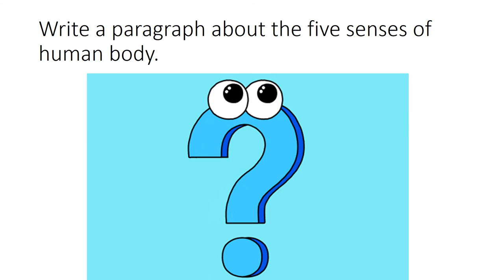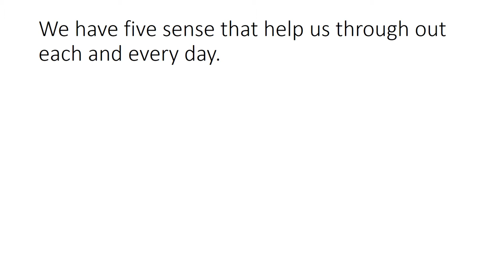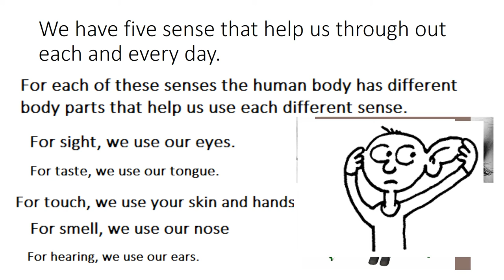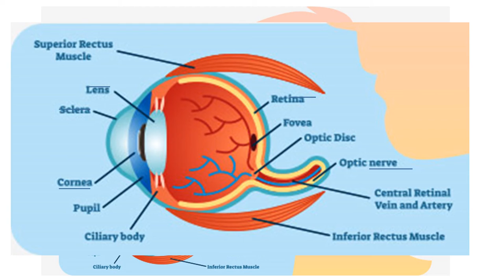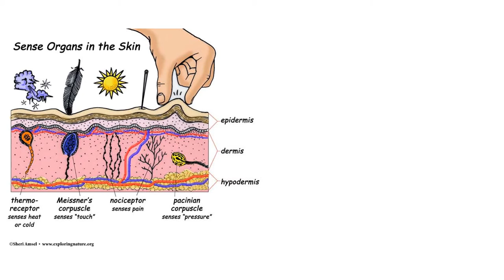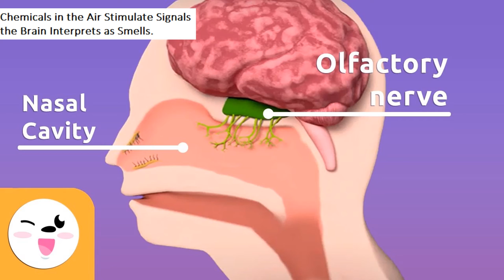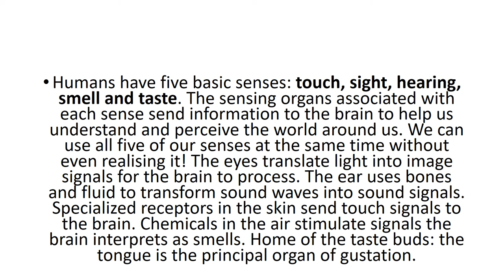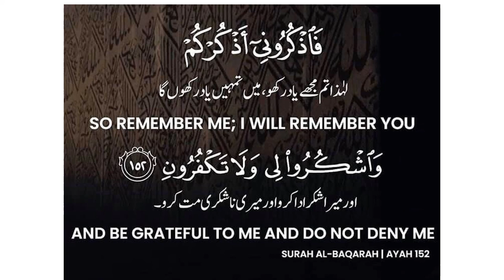English 4/Chapter 5.11/Paragraph about 5 senses/Thank You Lord in Urdu